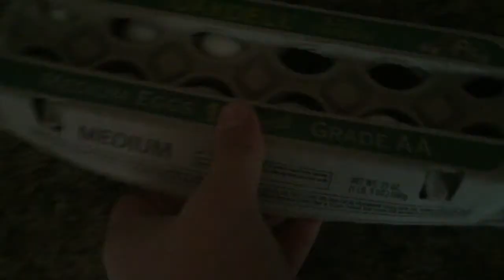Vlog #9 basketball and friends.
First and third song is "Youth lagoon-posters" second song "the mighty rio grande-this will destroy you" fourth song "right here right now-fatboyslim" fifth song is "gold panda snow and taxis"